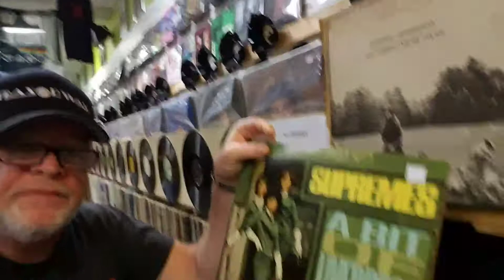Trax on Wax 50 cent Budget LP's